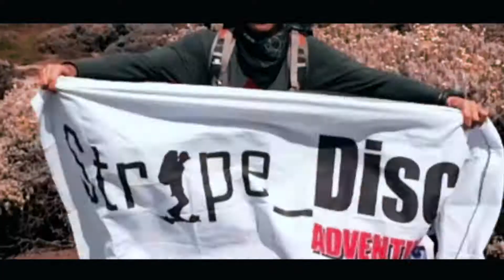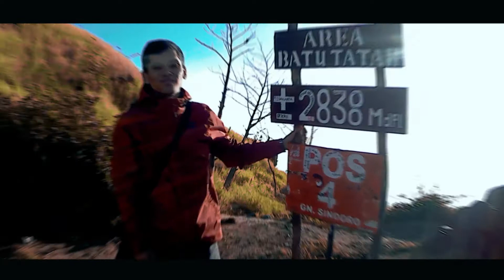HAPPY 3rd ANNIVERSARY STRIPE DISCOVERY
3rd ANNIVERSARY
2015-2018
March 05,
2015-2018